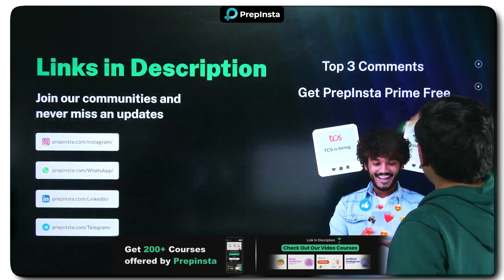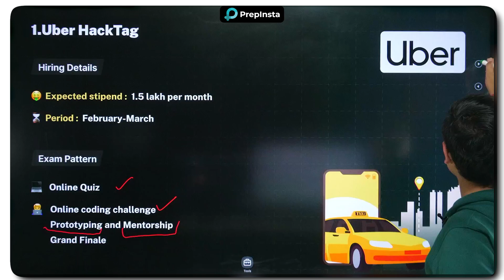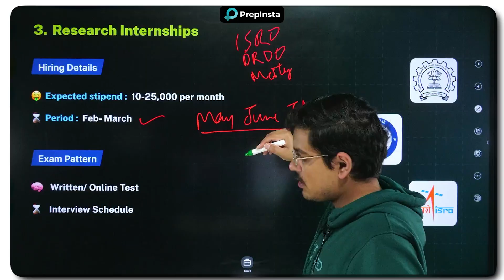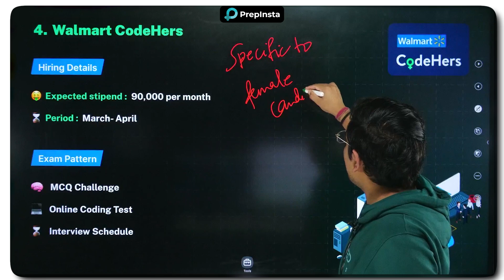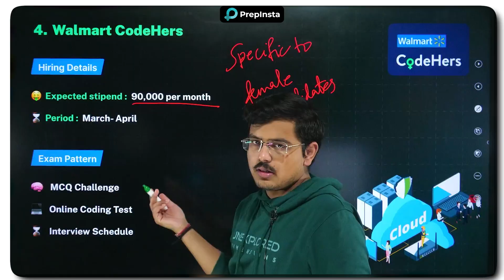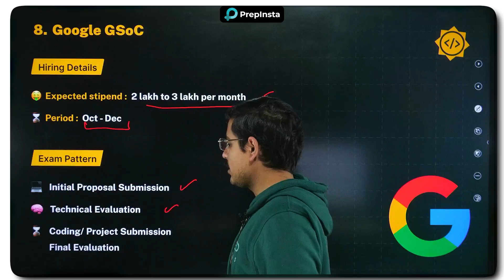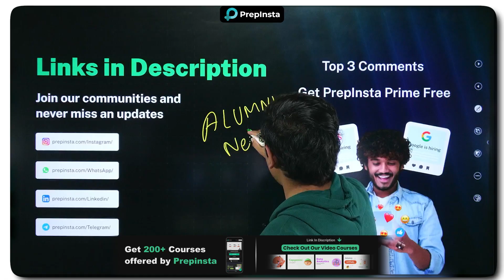Internship Calendar 2025 | Top Companies Hiring Interns - Google, Flipkart, Walmart & More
Discover the ultimate Internship Calendar 2025, featuring the best opportunities from top companies hiring interns, including Google internships 2025, Flipkart internships 2025, and Walmart internships 2025. Whether you’re a student or a recent graduate, this guide is your key to unlocking best internship opportunities in leading industries. Explore top internships for students, ranging from paid internships 2025 to exciting Google summer internships. Don’t miss your chance to apply for Flipkart hiring interns and the prestigious Walmart internship program, with detailed application dates for 2025 to help you stay on track.

This comprehensive calendar highlights important internship dates 2025, helping you secure the top internships for freshers in tech, corporate, and engineering fields. Learn about exclusive tech company internships, corporate internships 2025, and specialized software internships 2025 designed to enhance your skills. Find the perfect engineering internships 2025, featuring positions at Google, Flipkart, Walmart, and other global leaders.

Whether you’re aiming for student internships 2025, global internships 2025, or tailored internship programs for graduates, this guide ensures you never miss an opportunity. Stay ahead with the internship calendar guide 2025, your trusted resource for exploring internships at Google, Flipkart, Walmart, and beyond.

What's inside 👇👇
0:00 Intro
0:47 Uber HackTag
1:40 Juspay
2:36 Research Internship
4:44 Walmart CodeHers
5:45 Cisco Ideathon
6:39 Flipkart Grid
8:22 Amazon
9:08 Google GSoC

Start your placement preparation with all the essential resources you need